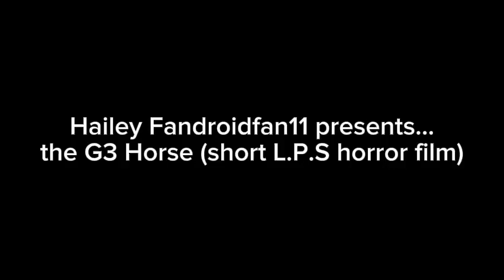The G3 horse (short LPS horror film) [FULL MOVIE]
"I found a G3 horse walking down the road, thought they were done selling them in stores, it stared in my eyes with an evil glow, I wanna run but I still see more."

-stolen line from ccrtelevision sorry for uncreativity lol

please enjoy this!